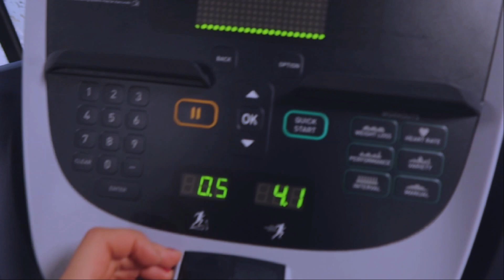PAKARATREENI 🍑/ miten aktivoin pakaran?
TREENI⭐️😍:

Boksikyykky 3x 5-7
Askelkyykky smithissä 3x 10-12
Koukistus maaten 3x 8-12

superset
Kapea prässi 3x 10-12
Sammakkoprässi 3x 10-12

Reidenlopitonnus 3x 15 + 15
Pohkeet istuen 2x 6-8 + (noususarjat)